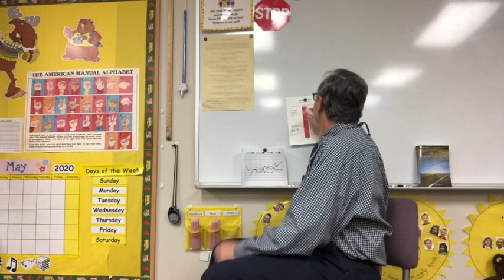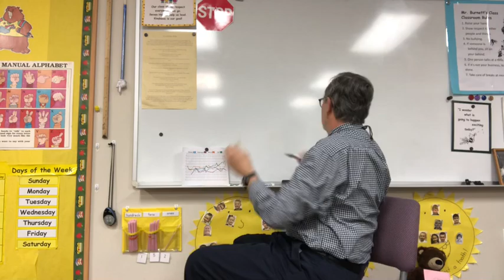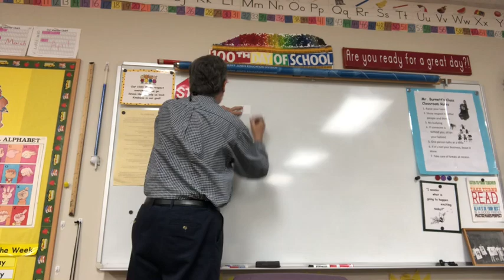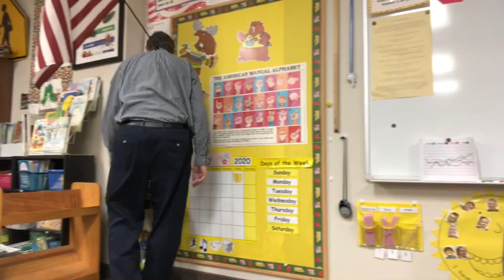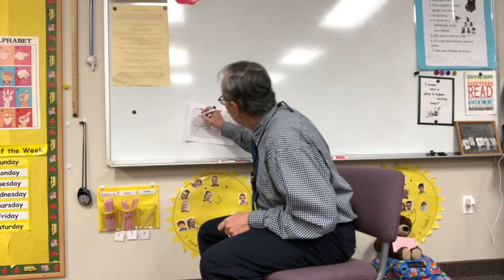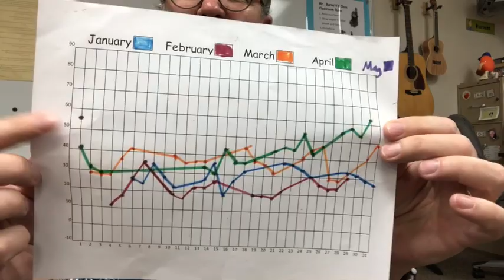Day 153 Opening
I wonder who’s gonna take Nutmeg home